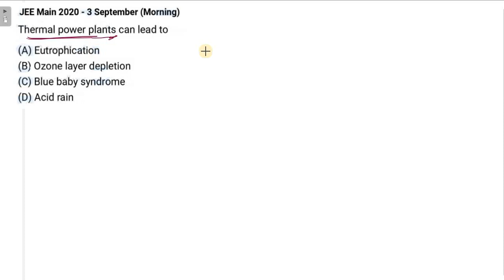Thermal power plants can lead to